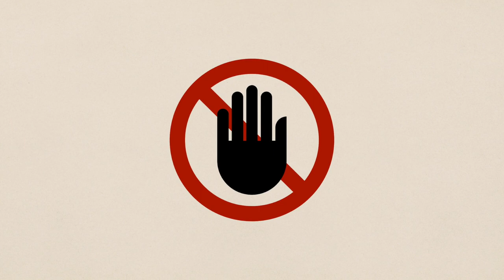Tabu - was bedeutet das eigentlich? Aus unserem Lexikon: Interkulturelle Kommunikation